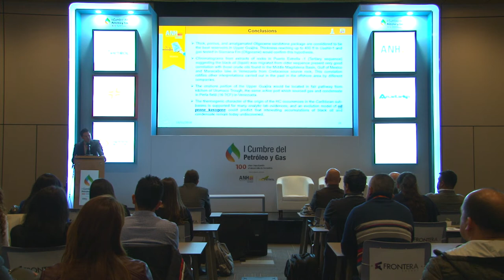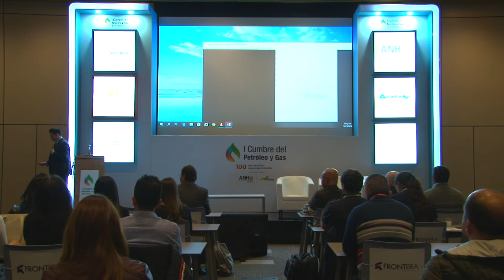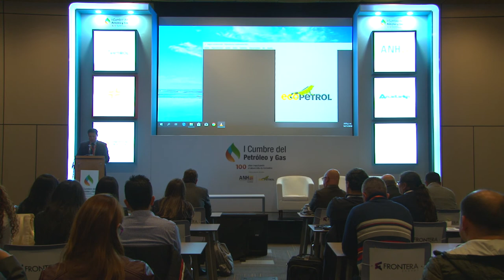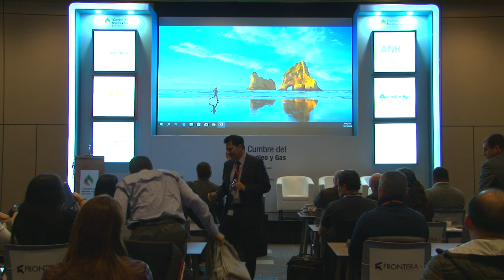Sala técnica I Cumbre Petróleo y Gas (Sala N) cap.7